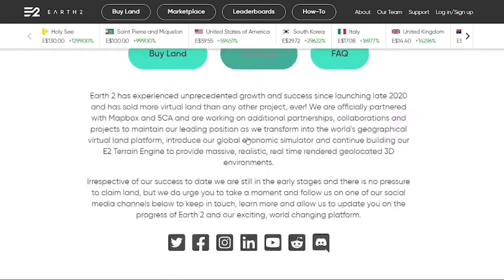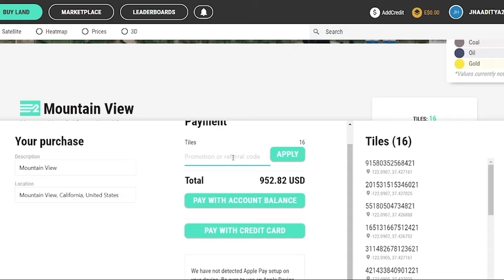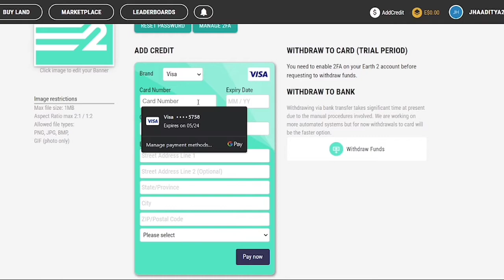Virtual Real Estate Explained!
This video talks about how you can dive into the virtual real estate market using Earth2.
Virtual Real Estate might become one of the largest markets as AR and VR enhance themselves better and better.
Make sure you guys don't miss out on this opportunity like you probably missed on bitcoin.

Important Sites -